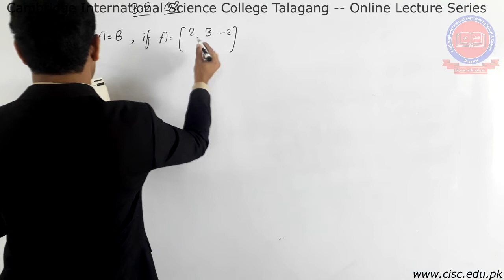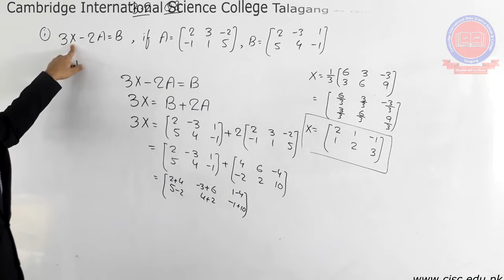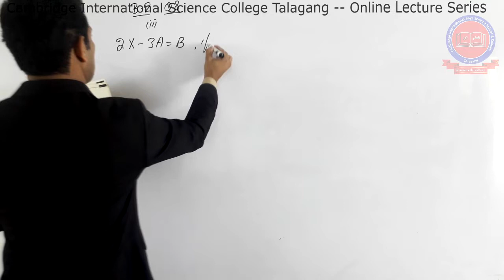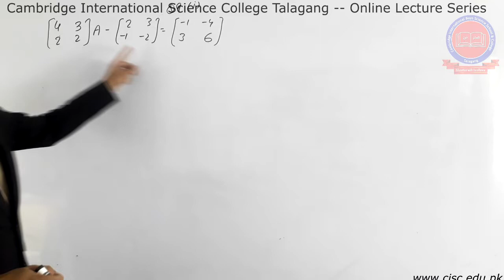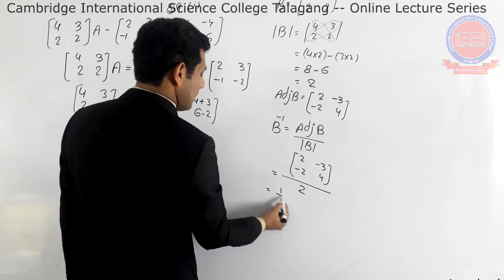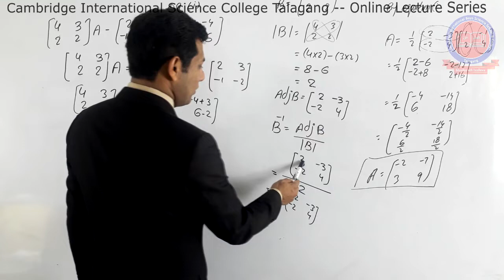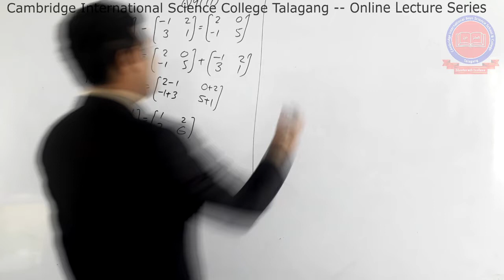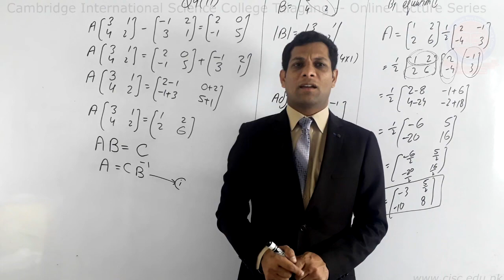Pre-1st Year & 1st Year - [Mathematics] - Lecture#7 - Muhammad Tauqeer - CISC Online Lecture Series